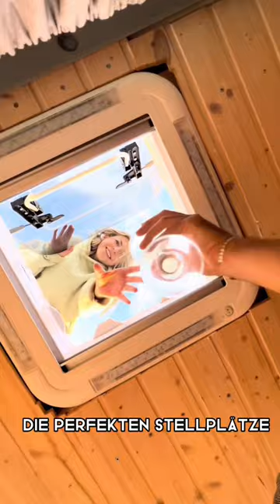Fünf Dinge, die dir beim vanlife keiner zeigt